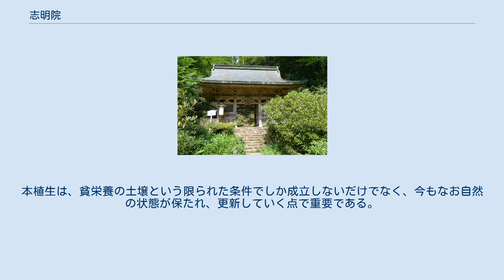志明院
志明院（しみょういん）は、京都市北区雲ケ畑にある真言宗系の単立寺院。
山号を岩屋山、寺号を金光峯寺という。
通称は岩屋不動。
淳和天皇の勅願に依り弘法大師（空海）の直作と伝えられている。
 なお、山門から先は霊場なので撮影、飲食、ペットの同伴は禁止されている。
 日本有数の魔所、都から追われた魑魅魍魎の最後の砦と云われている。
 作家の司馬遼太郎が新聞記者だった頃、志明院に宿泊した時の奇っ怪な体験をエッセイにしている。
司馬は後年アニメの宮崎駿監督との対談時にその話しをし、アニメ映画「もののけ姫」の着想になったといわれている。
 白雉元年（650年）に修験道の開祖とされている役行者(役小角)が創建し、天長6年（829年）に淳和天皇の勅願により弘法大師（空海）が再興したと伝わる。
 根本中院本尊眼力不動明王は宇多天皇の勅願により菅原道真公一刀三礼の彫刻で、以来皇室勅願所として崇敬深く、秘仏として即位に際し勅使を迎え開扉され、宝祚延長、万民安穏の祈願を籠めた。
 高さ約30mの大岩窟、神降窟（しんこうくつ）があり、護摩洞窟とも称されている。
 皇室の崇敬も深く、鴨川の始まり最初の一滴、源水である神降窟の湧水を敬い、水神を祀り、清浄な鴨川の御用水を祈願された。
 日本最古不動明王顕現の神秘霊峯で、代々の勅願寺（ちょくがんじ）である。
 諸堂が点在していて、岩屋山全体が修験の山岳道場となっている。
 境内には、奇岩や怪石が多い。
 寺伝では、少なくとも1550年頃までは谷々を埋める坊だけでも40数軒あり、相当な巨刹であったとされる。
 水の伝説として有名な歌舞伎十八番「鳴神（なるかみ）」の鳴神上人が、龍神を閉じ込めた所と云われている。
 楼門「岩屋山」の扁額の字は小野道風の書。
金剛力士像は運慶とその実子・甚慶の作と云われている。
 4月29日に大法要志明院大祭（石楠花祭とも呼ばれている）が行われる。
山伏姿の男女行者らが、錫杖を手に般若心経を唱える中、住職により柴灯大護摩に護摩木が投じられる。
残り炭がくすぶる中を、住職を先頭に信者が無病息災を祈願して裸足で火渡りが行われる。
 境内のシャクナゲ林は、4月下旬から5月上旬頃が見頃である。
 京都市指定の天然記念物「岩屋山志明院の岩峰植生」は、境内南側、岩屋山に続く尾根上のチャートを基岩とした薄い表土壌に育成している自然植生である。
周辺は、貧栄養の土壌でも育成できるヒノキ、ゴヨウマツ、ホンシャクナゲ、ヒカゲツツジなどの植物で構成されている。
特にホンシャクナゲは低木のかなりの部分を占めており、その低木林となっている部分もみられる。
本植生は、貧栄養の土壌という限られた条件でしか成立しないだけでなく、今もなお自然の状態が保たれ、更新していく点で重要である。
 ゴヨウマツ、ホンシャクナゲ、ヒカゲツツジは日本固有種である。